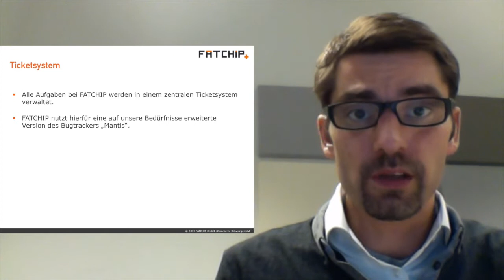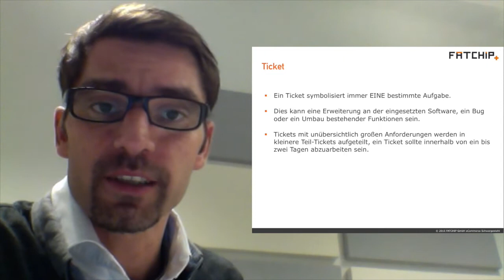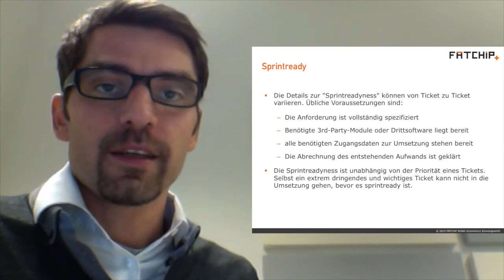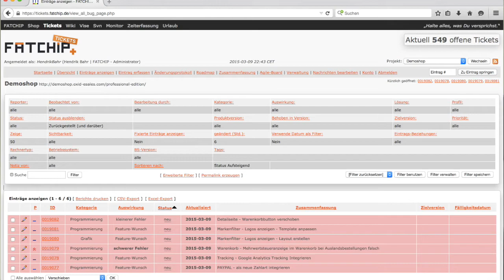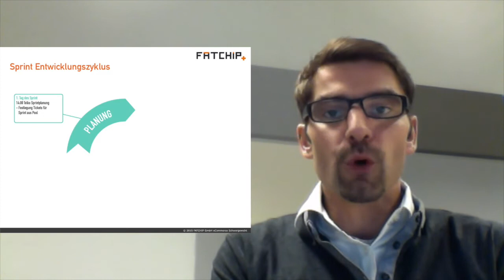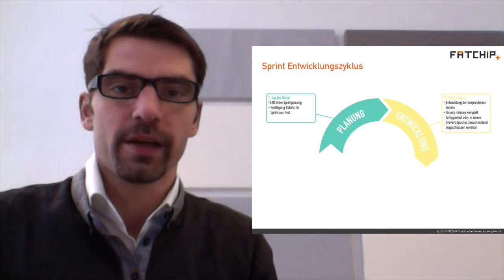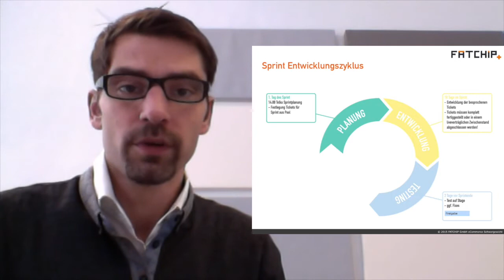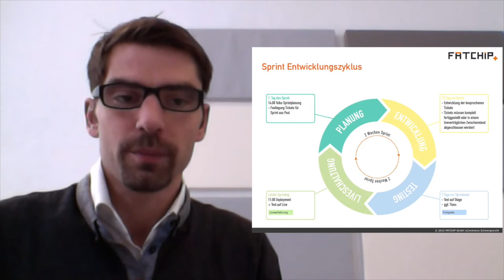Agiler Entwicklungsprozess bei FATCHIP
Hendrik Bahr erläutert die agile Projektleitung in der FATCHIP Shopbetreuung mit Hilfe des Ticketsystems.

Hendrik Bahr und die anderen FATCHIP Projektleiter sind zertifizierte Scrum-Master.